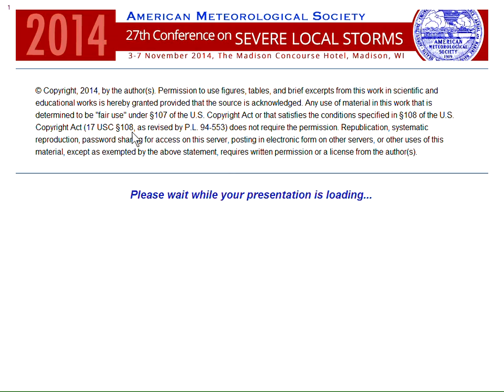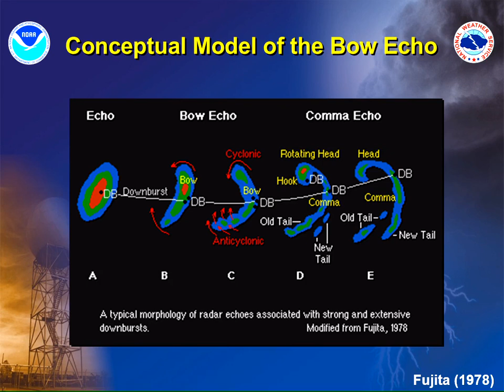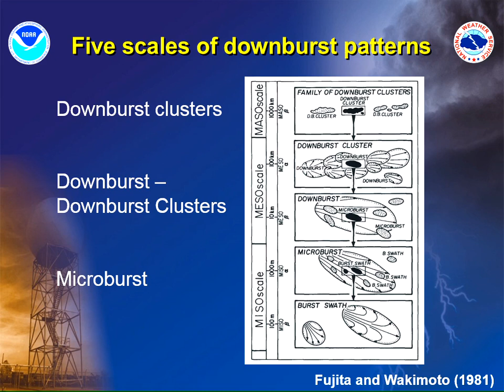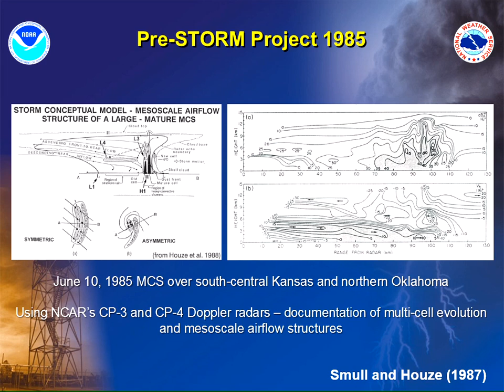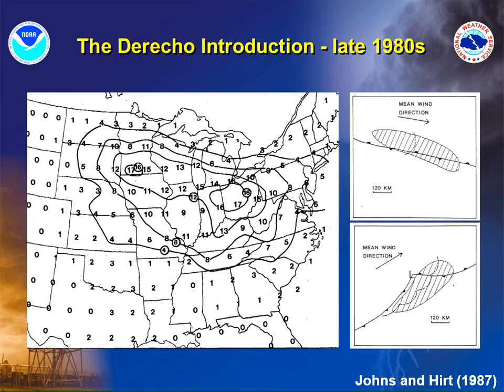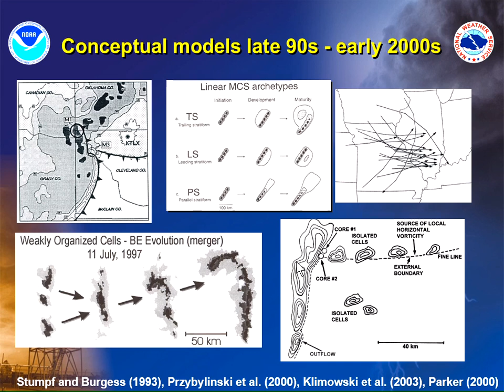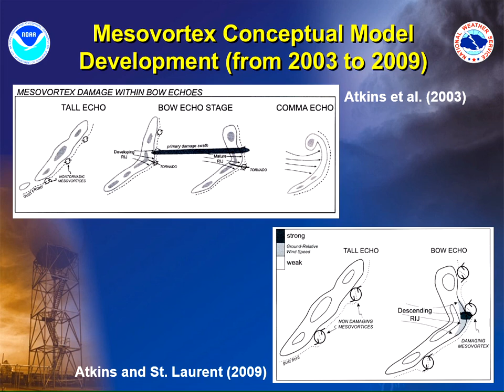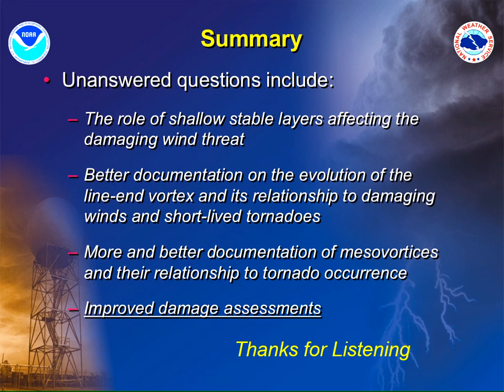A Brief Overview of the History of Convective Lines and Bow Echoes from the 1950s to Now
Presenter: Ron Przybylinski, NOAA/NWS, St. Charles, MO (SOO, WFO LSX)

Mesoscale Convective Systems
27th Conference on Severe Local Storms

Title: A Brief Overview of the History of Convective Lines and Bow Echoes from the 1950s to Now. A Review of the Advancement of Research of Convective Systems and Transfer of Knowledge to Operational Meteorology

Authors: Ron Przybylinski, NOAA/NWS, St. Charles, MO; and A. D. Lese and S. J. Weiss